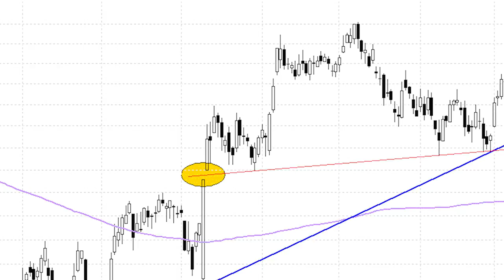AXA se reestructura de nuevo al alza tras apoyarse en la directriz